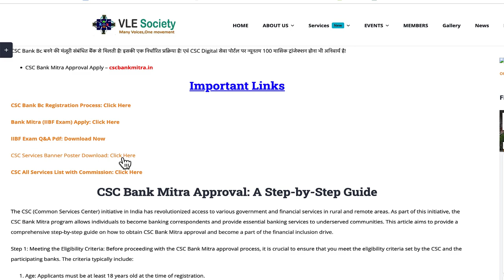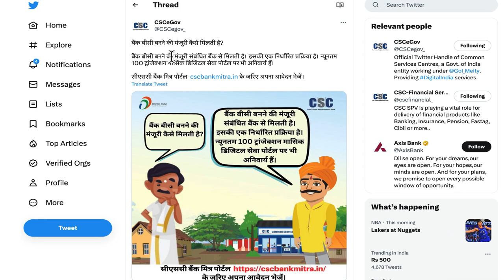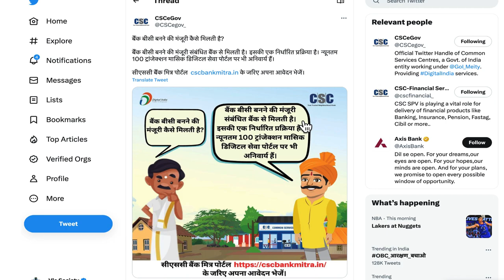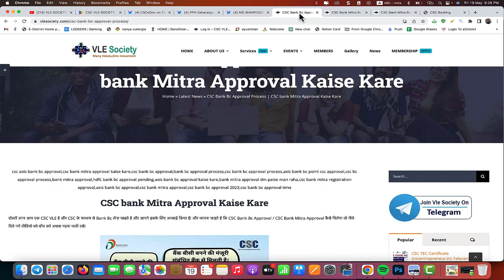CSC Bank Bc Approval Process | CSC bank Mitra Approval Kaise Kare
In this video, we will guide you through the step-by-step process of getting approval as a CSC Bank BC or CSC Bank Mitra. If you are interested in becoming a Business Correspondent for CSC Bank and want to know how to get approved, this video is perfect for you.

Are you looking to expand your business opportunities and provide banking services to rural areas? Becoming a CSC Bank BC or CSC Bank Mitra can be a great option for you. CSC Bank BCs act as intermediaries for banking services and play a crucial role in bringing financial inclusion to the unbanked population.

In this video, we will cover the following topics:

Introduction to CSC Bank BC: Learn about the role and responsibilities of a CSC Bank BC and how it benefits both the BC and the rural population.

Eligibility Criteria: Understand the eligibility requirements for becoming a CSC Bank BC. We will discuss the necessary qualifications, documents, and infrastructure you need to meet the criteria.

Registration Process: Step-by-step guidance on how to register as a CSC Bank BC. We will walk you through the online application process, including filling out the necessary forms and providing the required documentation.

Training and Certification: Find out about the training programs and certifications required to become a qualified CSC Bank BC. We will provide information on the training modules and how to complete them successfully.

Approval and Onboarding: Learn about the approval process and how long it takes to get your approval as a CSC Bank BC. We will guide you through the onboarding process, including setting up your banking infrastructure and understanding the operational procedures.

Benefits and Support: Discover the benefits and support provided to CSC Bank BCs, such as commission structures, marketing support, and ongoing assistance from CSC Bank.

Frequently Asked Questions: We will address some common questions and concerns regarding the CSC Bank BC approval process and provide clarifications to help you move forward.

Whether you are an entrepreneur, small business owner, or someone passionate about contributing to financial inclusion, this video will equip you with the knowledge and guidance you need to navigate the CSC Bank BC approval process successfully.

Don't miss out on this opportunity to expand your business reach and make a positive impact on rural communities. Watch the video now and take the first step towards becoming a CSC Bank BC!

Topics